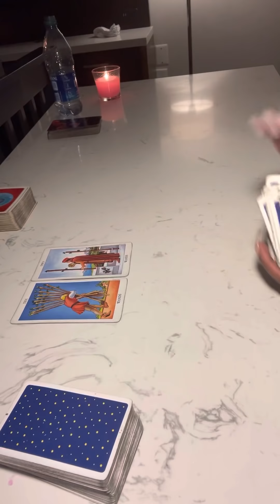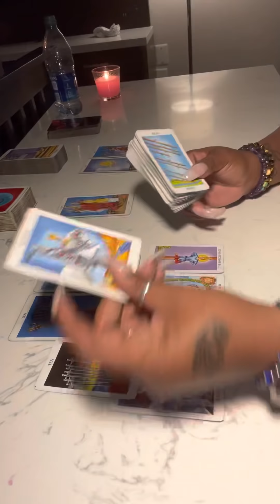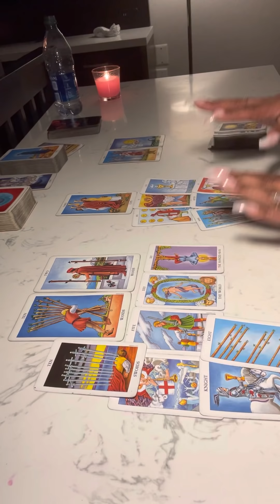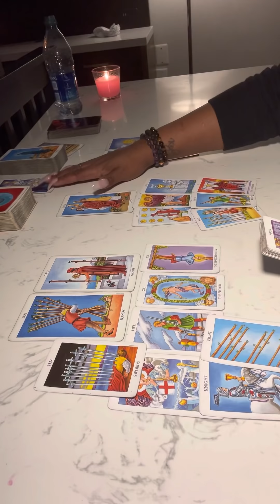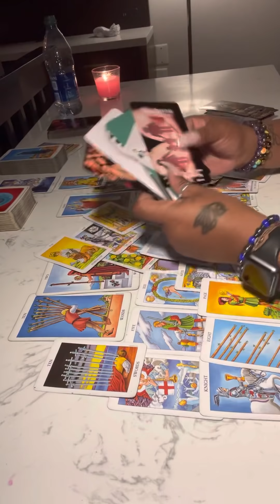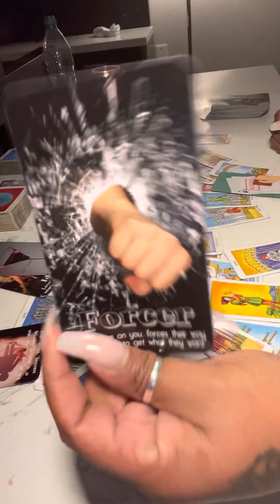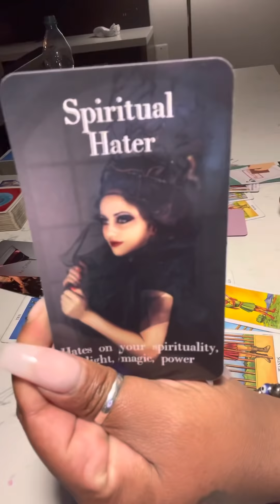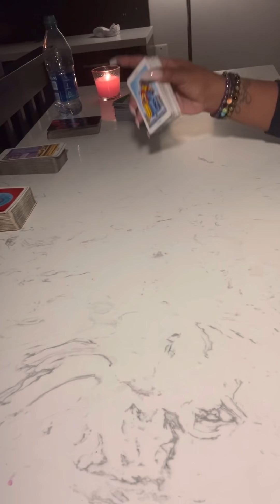Gemini ♊️ What did they do to you???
🤴🏾Kaylon🤴🏾🙏🏾🕊🪶❣️